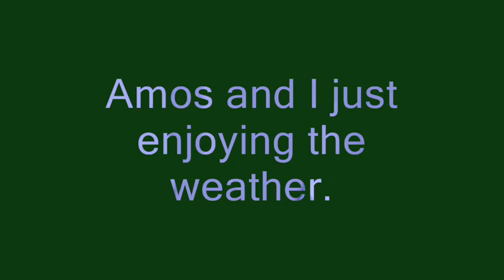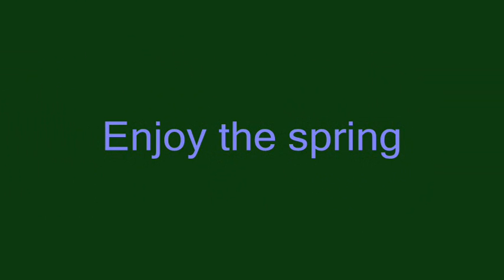Amos outside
Amos and I just enjoying the spring weather